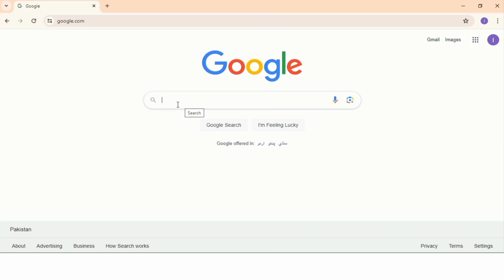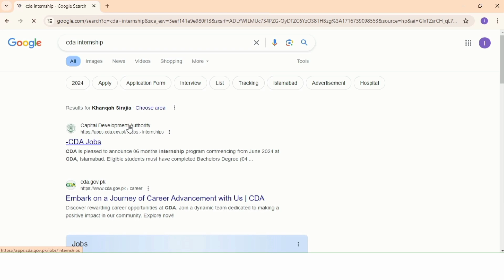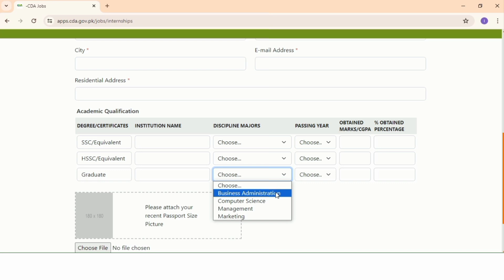Jobs For Graduates 2024 | BBA | Computer Science | Management | Marketing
BBA
Management
Marketing
Computer Science